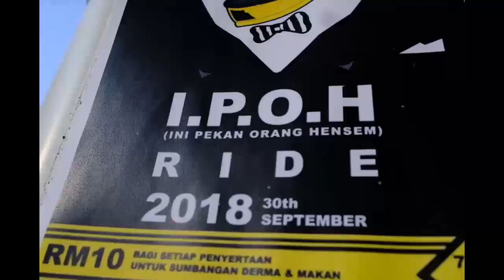I.P.O.H RIDE 2018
Vintage & Classic Motorcycle riding
Organised by Vesparado Ipoh & Perak BCMC (British Classic Motorcycle Club)